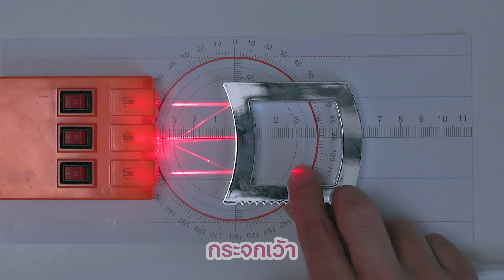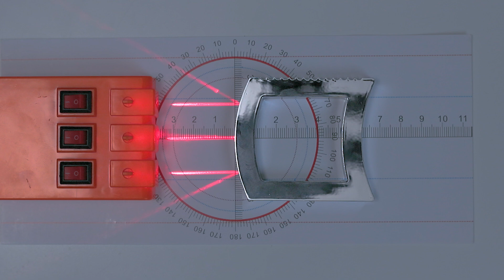การทดลองเปรียบเทียบเลนส์ VS กระจก by พี่ลูกตาล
พี่ลูกตาลจะพาไปดูการทดลองเปรียบเทียบเลนส์ VS กระจก
จะเป็นยังไงบ้าง ไปดูพร้อมกันเลย🥰
คอร์สฟิสิกส์ ม.ปลายและ A-Level
ปรึกษาแผนการเรียน และสอบถามเพิ่มเติม
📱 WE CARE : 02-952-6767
💬 Inbox : m.me/webythebrain